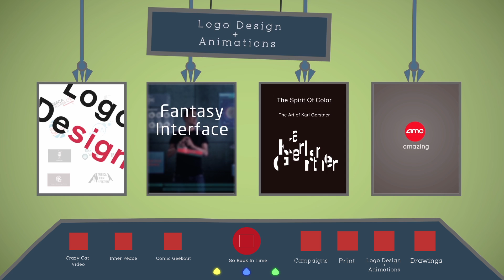Logo Design + Animations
This section covers the different logo designs and animations. Click on the different projects to see the projects from up close.

Logo Design
Fantasy Interface
Karl Gerstner – The Spirit of Color
AMC